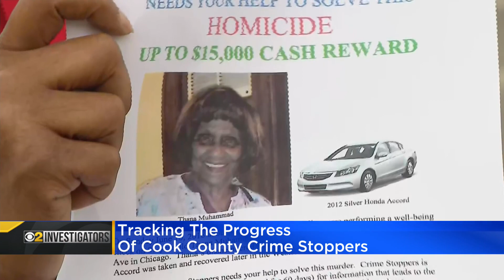Tracking the progress of Cook County Crime Stoppers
Crime Stoppers honored the law enforcement, legal, and municipal leaders who helped bring justice to victims and their families. This year, their work is more important than ever. CBS 2 Investigator Megan Hickey reports.